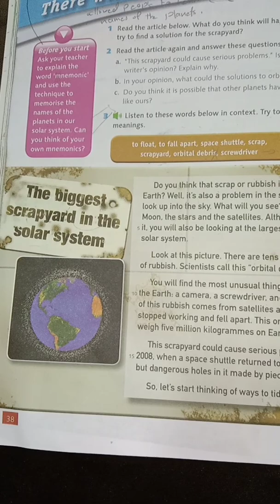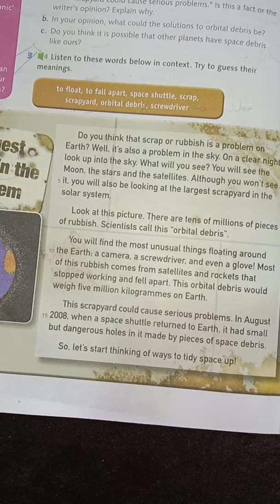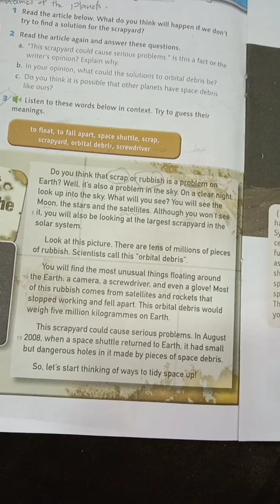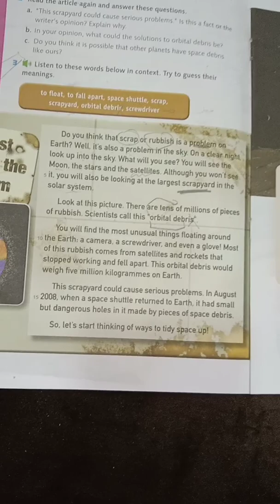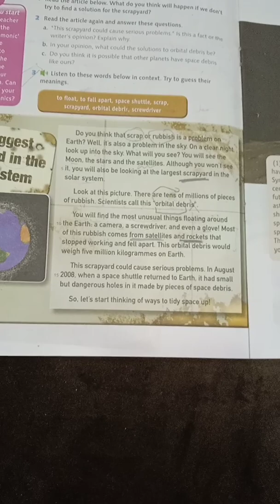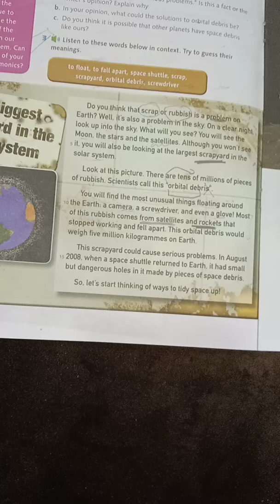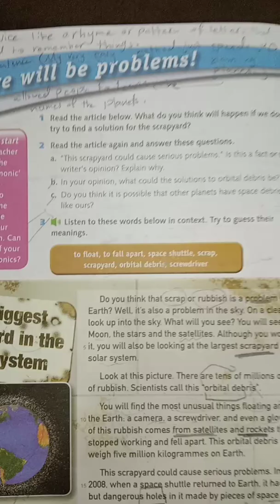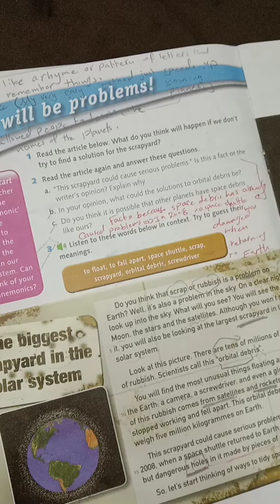8th grade. The biggest scrapyard in the solar system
Ala'a Al-khatib